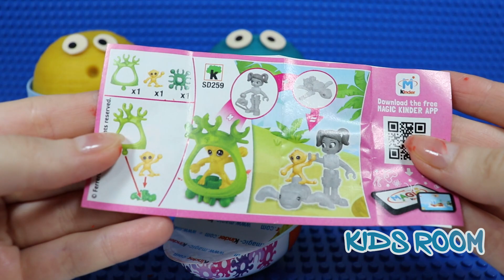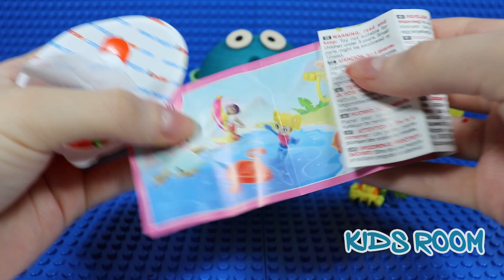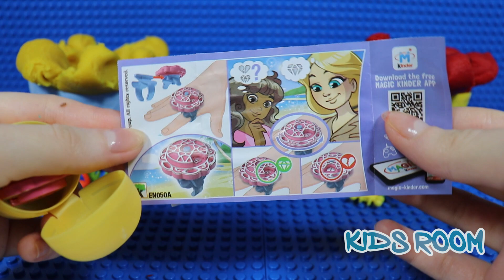3 Colors Play Doh Ice Cream Cups PJ Masks Chupa Chups LOL Surprise Toys Kinder Surprise Eggs